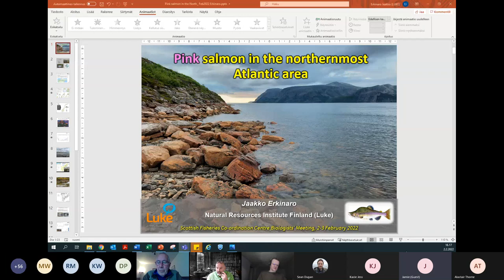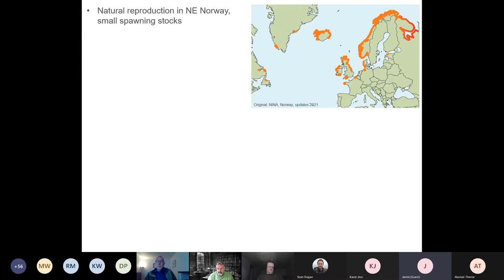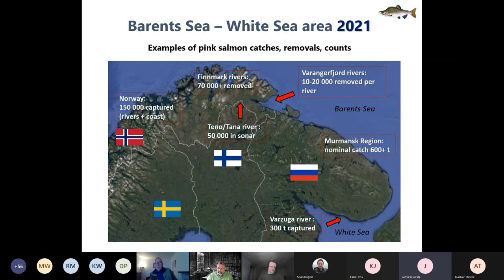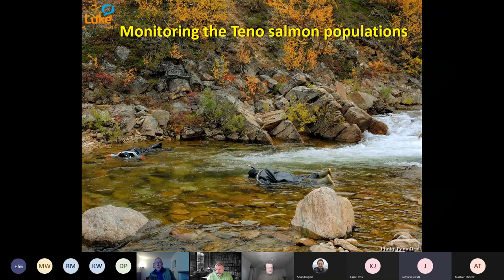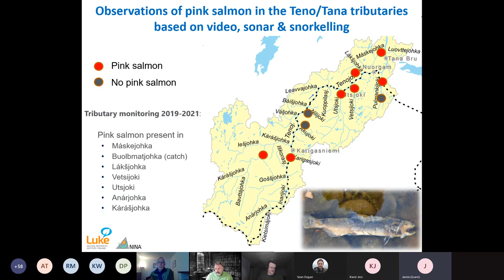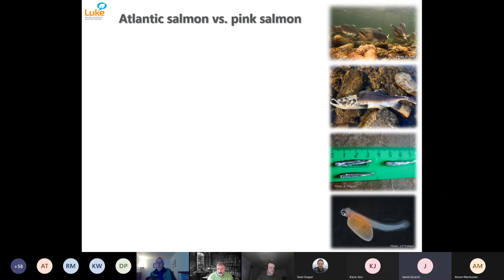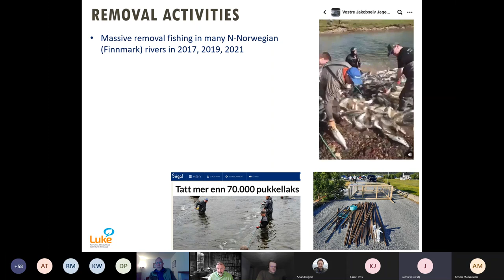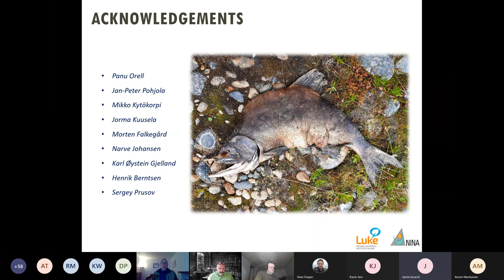Pink salmon in the northernmost Atlantic area - Dr Jaakko Erkinaro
Session 3 - Pink salmon invasion
Chair: Prof. Colin Bean

Pink salmon in the northernmost Atlantic area
Dr Jaakko Erkinaro, Natural Resources Institute Finland